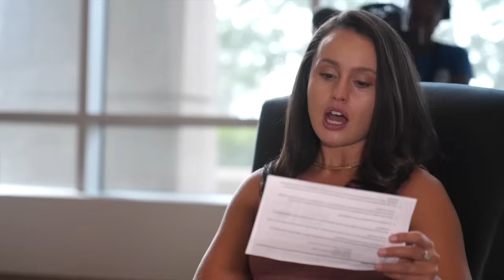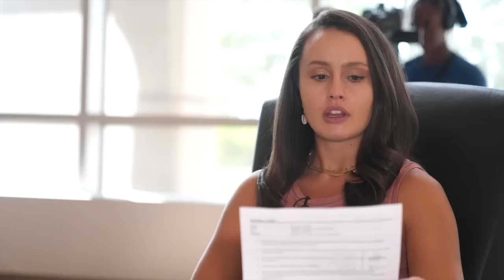FULL INTERVIEW: Aurora Mayor Mike Coffman addresses claims of Venezuelan gang activity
There's been mixed messaging over the last few days regarding claims that a Venezuelan gang has taken over an Aurora apartment complex. Denver7 took those claims directly to Aurora Mayor Mike Coffman during a one-on-one interview.